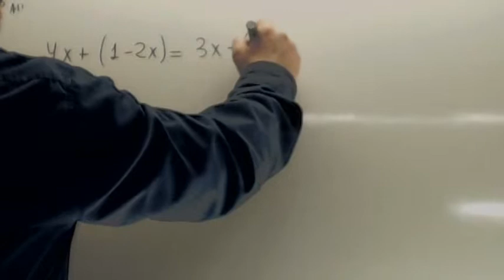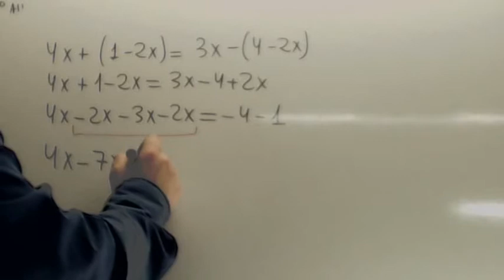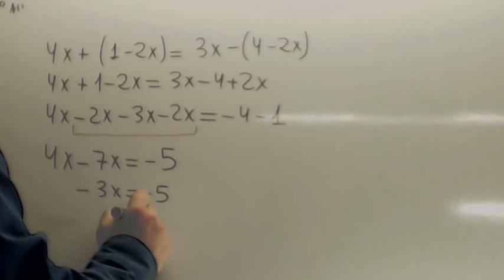Ecuaciones con parentesis 01 Usero